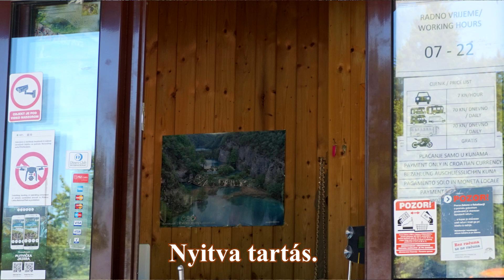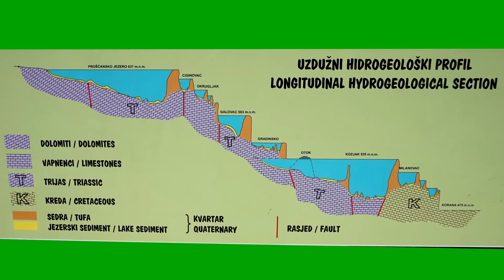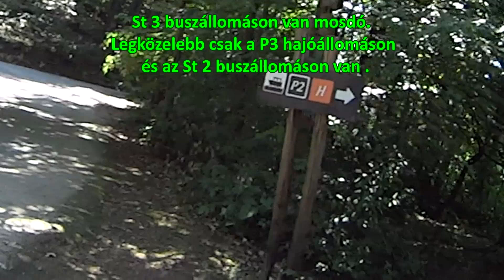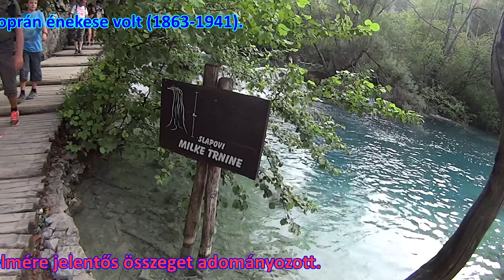Motoros túra Plitvicára.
Faterock motoron.